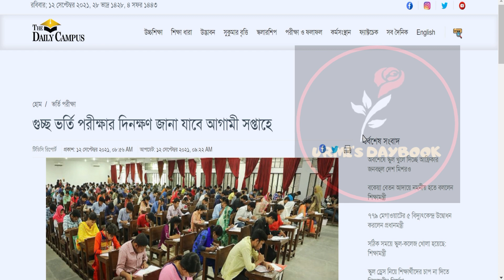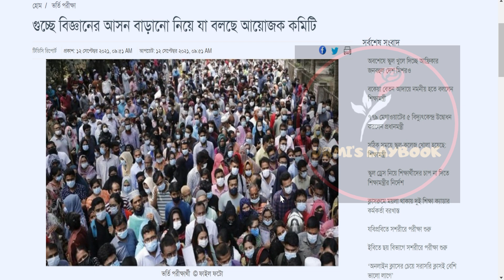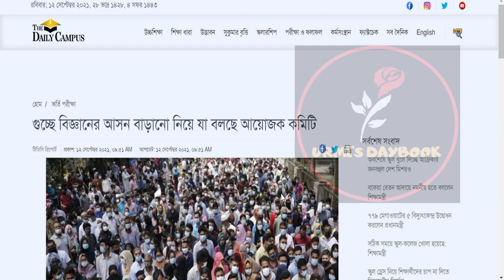গুচ্ছ ভর্তি পরীক্ষার দিনক্ষণ কখন জানা যাবে |GST Final Apply 2021| গুচ্ছ ভর্তি পরীক্ষা ২০২১|Guccho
গুচ্ছ ভর্তি পরীক্ষার দিনক্ষণকখন জানা যাবে |GST Final Apply 2021| গুচ্ছ ভর্তি পরীক্ষা ২০২১|Guccho

My another channel:
Bongo foodies: